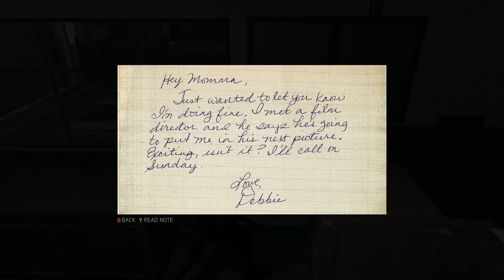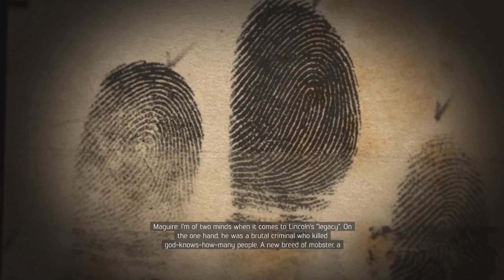Mafia 3 - Episode 27 - Breaking The French Ward Racket